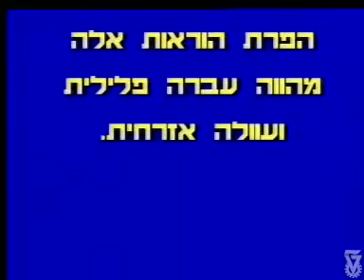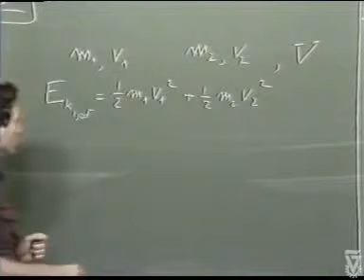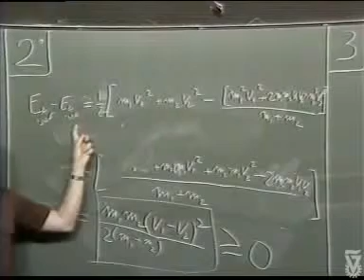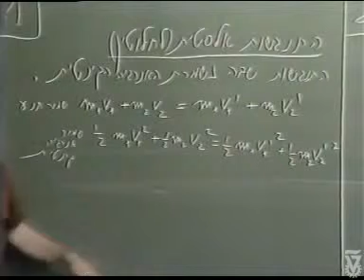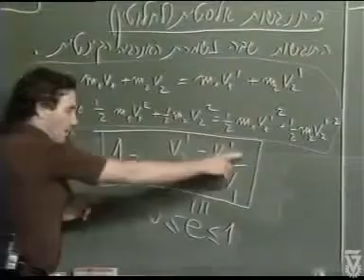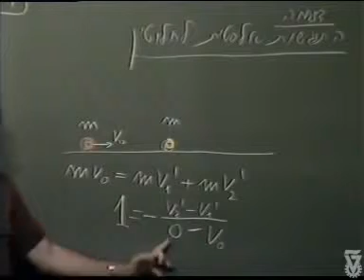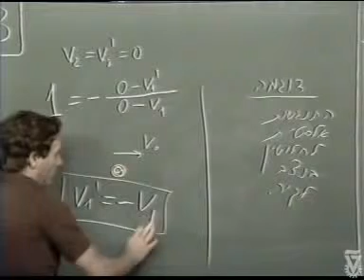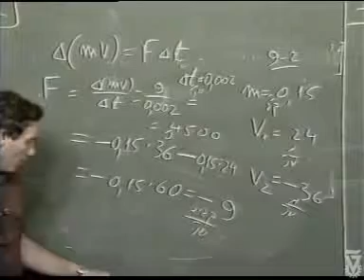הרצאה 25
קורס פיזיקה להנדסה
בהוצאת הטכניון